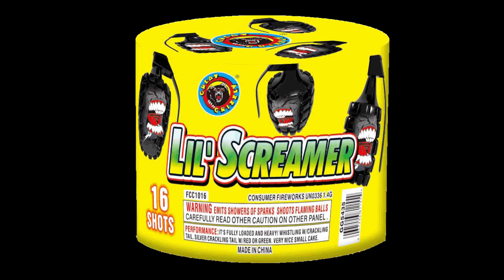GREAT GRIZZLY | LIL' SCREAMER 16 SHOT | AERIAL REPEATERS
It may be lil', but it packs a heavy punch! Whistling and Crackling tails to vibrant red and green bursts!